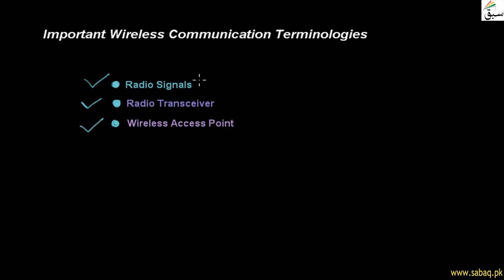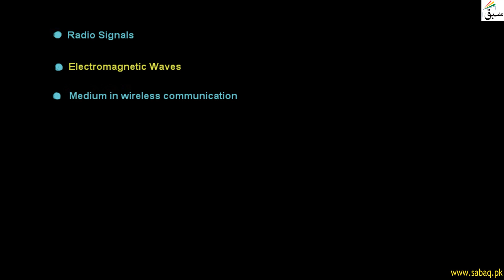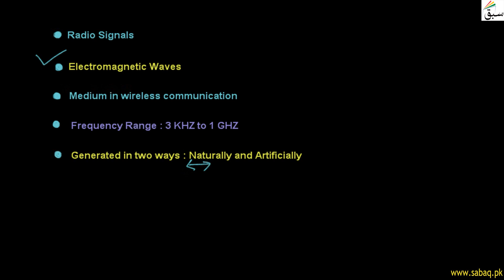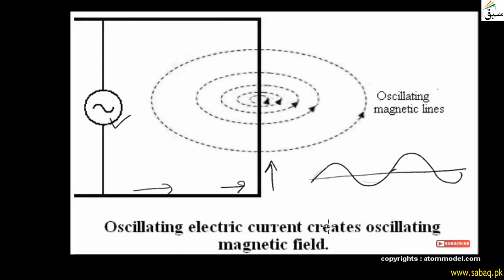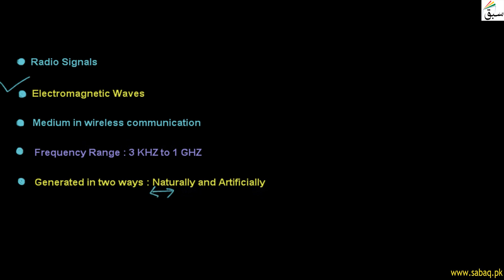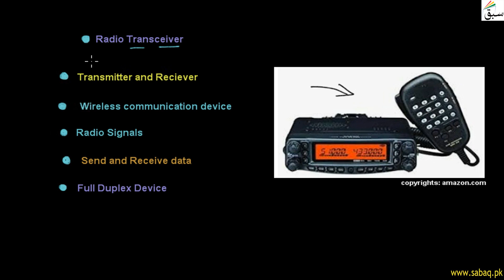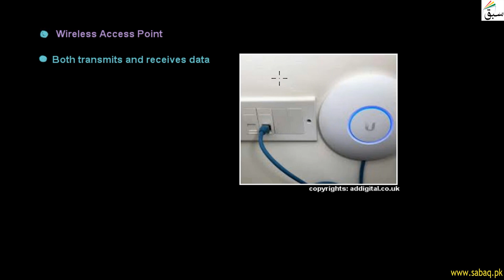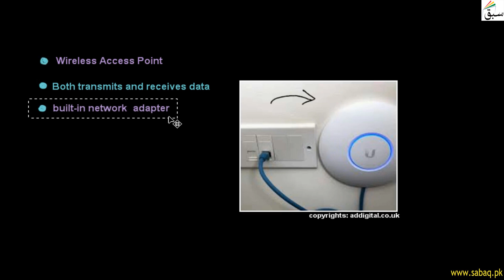Important terminologies, Computer Science Lecture | Sabaq.pk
Wireless Terminologies Are Radio Signal , Radio Transeiver , Wireless Access Point
This video is about: Important Wireless Communication Terminologies . Practice tests and free video lectures for Physics, Chemistry, Biology, Math’s, Computer Science, English & more subjects are also available at Sabaq.pk. So, subscribe to Sabaq.pk/Sabaq Foundation now and get high marks in your exams.

CLASSES WE COVER AT SABAQ.PK / SABAQ FOUNDATION:

1. KG
2. Class 1
3. Class 2
4. Class 3
5. Class 4
6. Class 5
7. Class 6
8. Class 7
9. Class 8
10. Class 9
11. Class 10
12. Class 11
13. Class 12
14. Class 13
15. Class 14
16. MCAT
17. ECAT
18. CSS

BOARDS WE COVER AT SABAQ.PK / SABAQ FOUNDATION:

1. FBISE
2. Sindh Board
3. KP Board
4. Balochistan Board
5. Cambridge

STUDY MATERIAL WE OFFER AT SABAQ.PK / SABAQ FOUNDATION:

1. Physics Lectures
2. Chemistry Lectures
3. Mathematics Lectures
4. Biology Lectures
5. English Lectures
6. General Science Lectures
7. Computer Science Lectures
8. General Math Lectures
9. Accounting Lectures
10. Statistics Lectures
11. Advance Accounting Lectures
12. Cost Accounting Lectures
13. Practice Tests
14. Physics Practical
15. Chemistry Practical